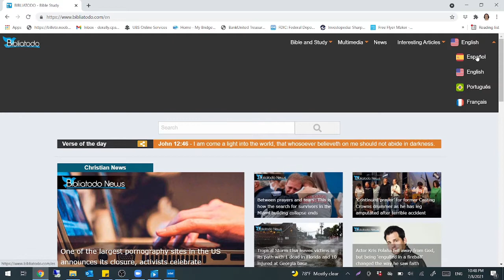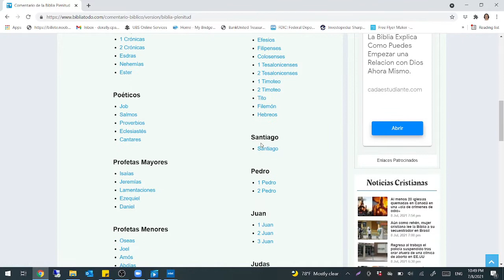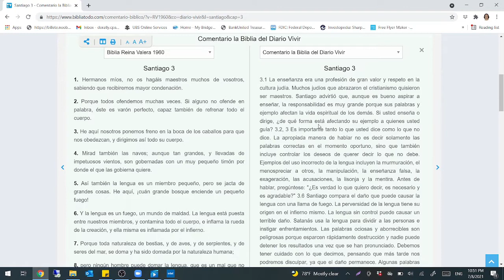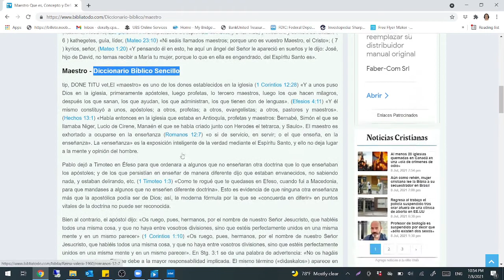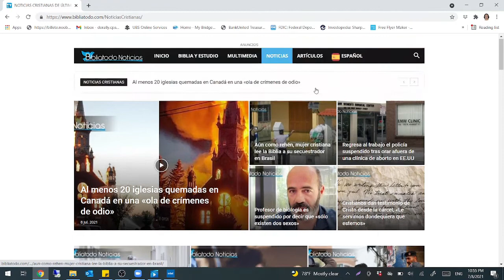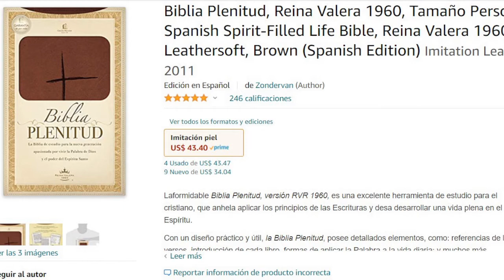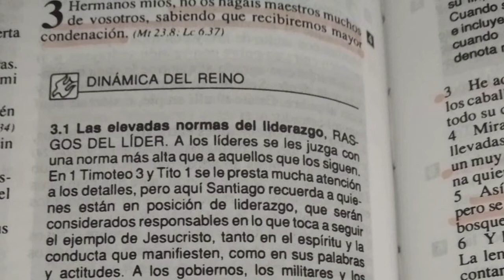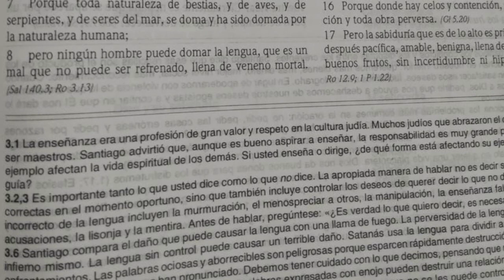Tutorial uso Bibliatodo | Recursos gratuitos para el estudio de la biblia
Te comparto este tutorial para que puedas sacar mayor provecho a este sitio web

Te ayudara a enriquecer tu estudio de la biblia.

Aqui te dejo los enlaces de las biblias que mencione en el video:
-Biblia de estudio del diario vivir RVR60, letra grande
-Biblia Plenitud, Reina Valera 1960, Tamaño Personal
-Biblia Plenitud, Reina Valera 1960